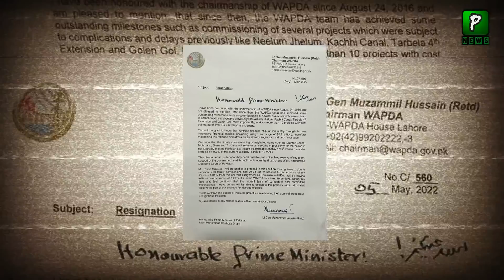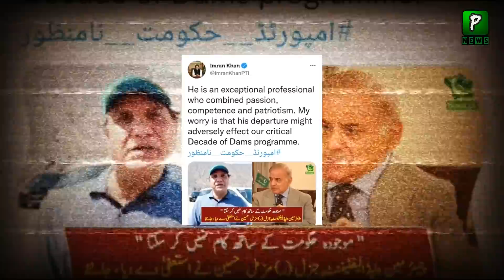Why Imran Khan Worry After Chairman Wapda Resign | Politics | Online News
Join Us On
ABOUT CHANNEL